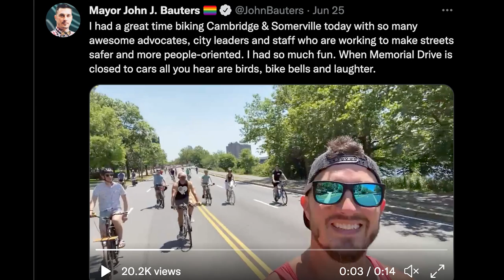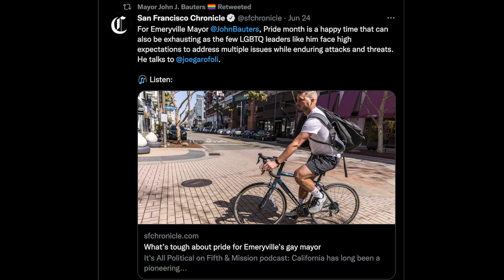John Bauters is the Biking Mayor Your City Needs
John Bauters, the very popular and Twitter-famous biking mayor of Emeryville, California was in New York City on a business trip - but he found a few hours on his final day to take a bike loop with eager advocates and fans who wanted to meet him in person due to his commitment to make his city a more equitable and safe transportation.

Streetfilms has been talking to Mayor Bauters for months about a meet up profile and exclusively rode with him to the meet up organized by Transportation Alternatives. For a relatively last minute arranged gathering 15 folks rode with the mayor to chat and talk about what they're doing to make the city more people-friendly and offer up the great and not-so-great parts about bicycling here.

The charming Mayor Bauters and his city council are trying to change his city dramatically. What might shock you to hear is that Bauters does not receive a salary (he does get a small monthly stipend) and no one the Emeryville government has a staff!!  He holds a full-time as the nonprofit policy director on behalf of victims of violent crime and as an advocate for investments in community-based behavioral health programs that promote wellness and community safety.

He loves bicycling. Walking. Hiking. Just being out in his community and interacting.